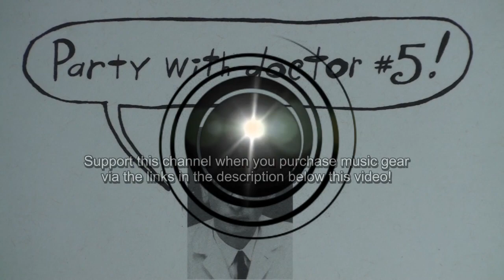HOWLIN' WOLF Smokestack Lightnin' Guitar Riff Cover - LESSON @EricBlackmonGuitar​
EricBlackmonGuitar 3000+ YouTube Tutorials! Guitar Bass Piano+
Support EricBlackmonMusic when visit EricBlackmonGuitar Amazon Storefront via this